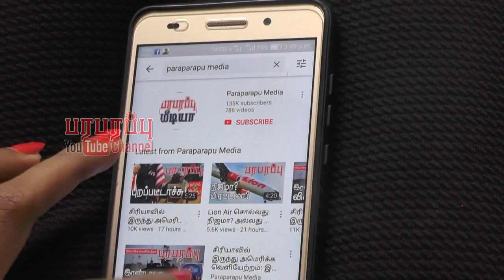வியட்நாம் கடற்படைக்காக இந்தியா கட்டும் அதிவேக ரோந்துக் கப்பல்கள் தயார்! | Paraparapu World News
The first high-speed patrol ship being built for Vietnam under the $100-million Line of Credit (LoC) will be delivered by September, said Larsen & Toubro. (L&T). Hanoi is procuring 12 such boats for its border guard force under the LoC extended in September 2014. India has extended another $500 million defence LoC to Vietnam and discussions are under way to identify the equipment.